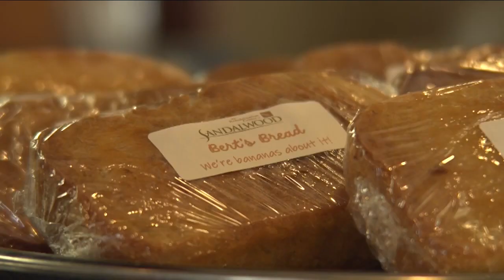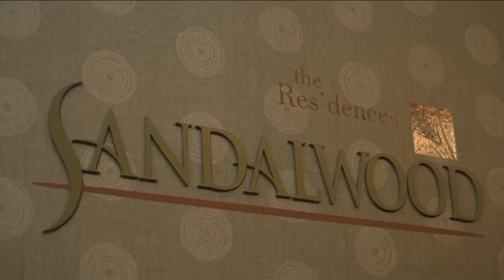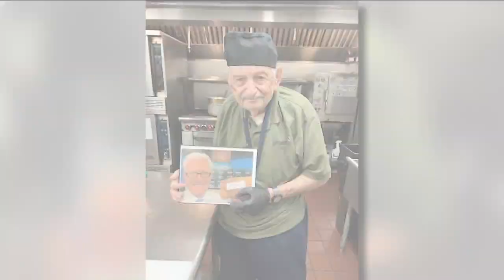Bert The Chef PKG